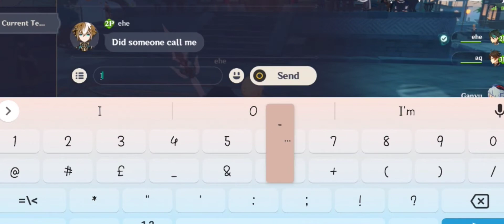lumine called for xiao: instantly regrets it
ty quai for rping as xiao :D

I kept procrastinating with this vid so here it is two weeks late